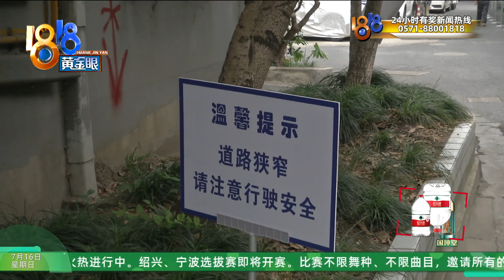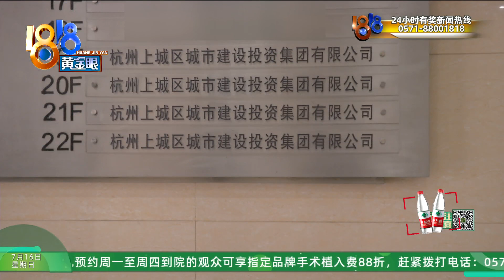【1818黄金眼】十三湾巷“华容道”，路旁钉子向内移动30多CM？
章先生说，小区道路做了护栏后变得很窄，妻子晚上开着家里三十多万的雷克萨斯经过这里时，前后都有老太太，本来想避让，但怕行人危险，最后选择把自己车门刮伤。

新闻标签：